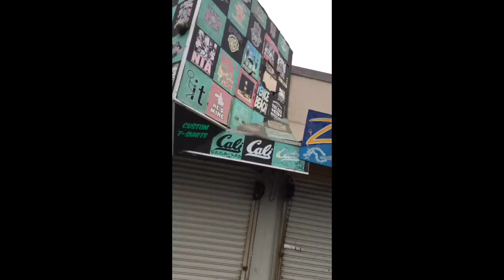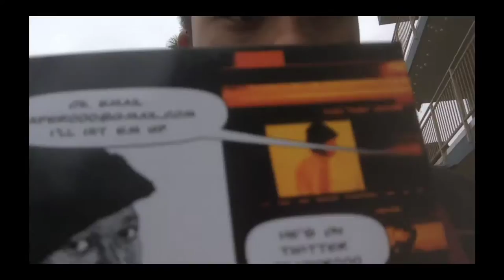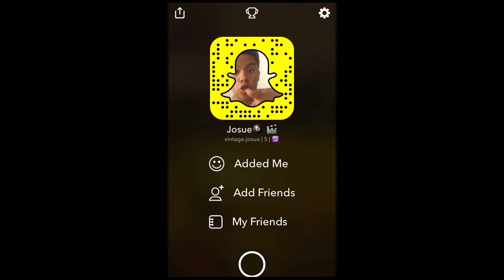AT VENICE BEACH "BEATING YOUR MEAT" 🍖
Went to Venice beach with the boys

My new account:  vintage.josue
Steven:  steven_bpt